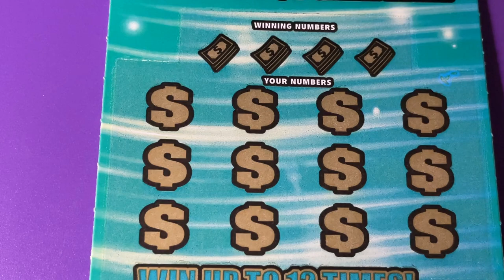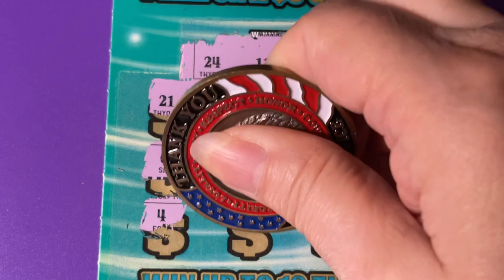Wrong Ticket! What was I drinking?